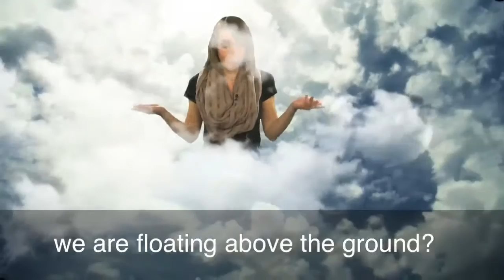English in a Minute Up In The Air